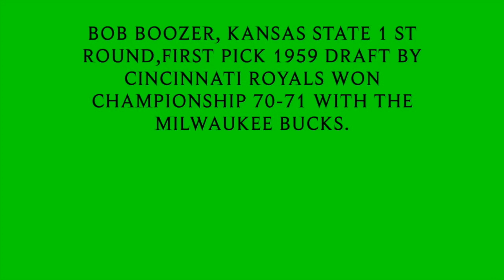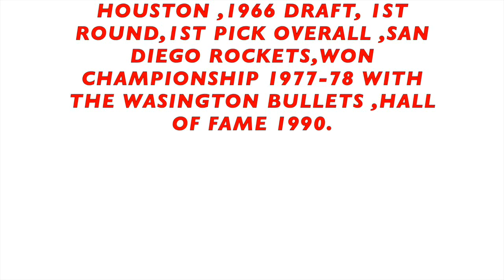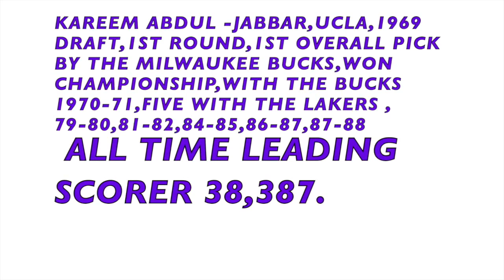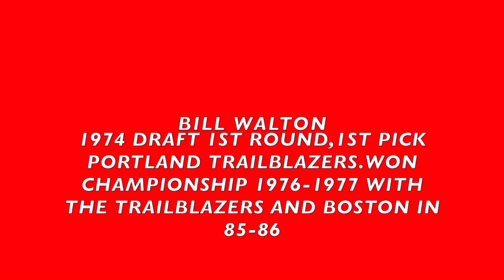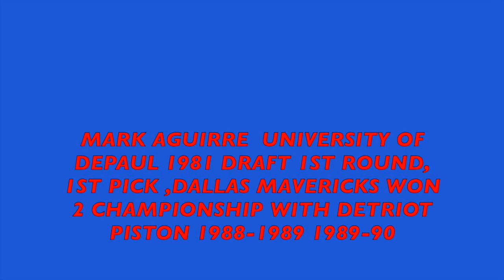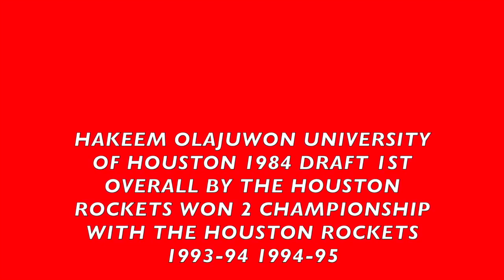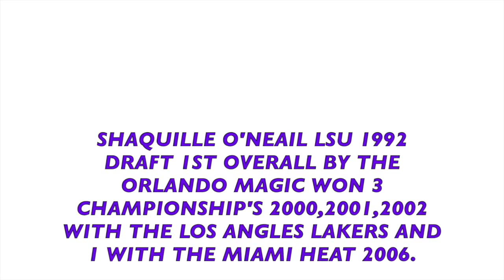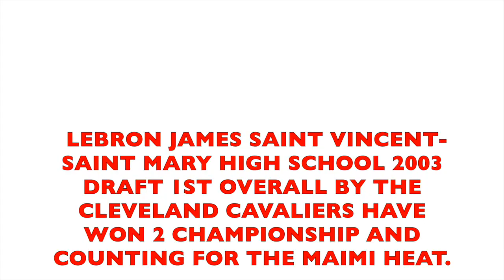#1 Overall Draft Picks With A N.B.A Championship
N.B.A. First Overall Picks With a Championship
Bob Boozer,Wilt Chamberlain,Oscar Robertson,Cazzie Russell,Elvin Hayes,Kareem Abdul-Jabbar,Mychal Thompson,Bill Walton,Magic Johnson,Mark Aguirre,James Worthy,Hakeem Olajuwon,David Robinson,Shaquille O'Neal,Glenn Robinson,Tim Duncan,LeBron James,